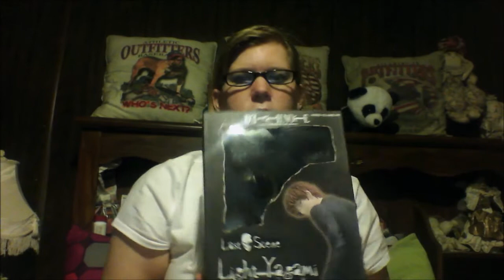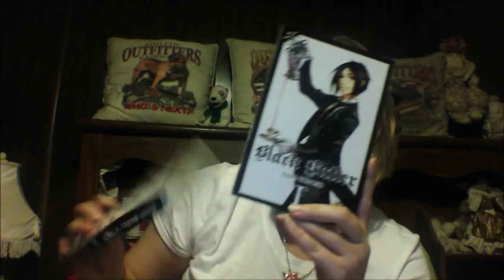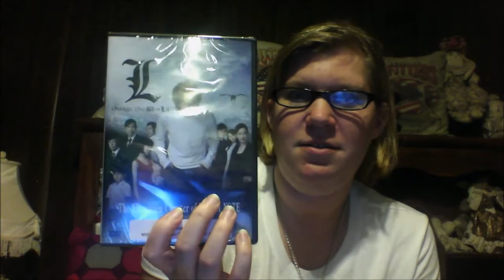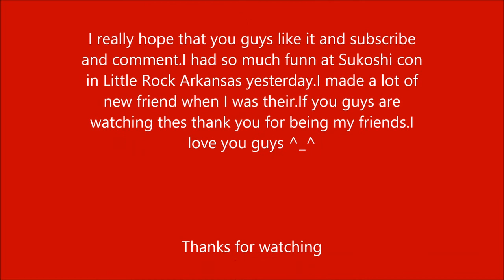Misty's weekly blog about my first time at a con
This video is about my first time at a con and about my new friends.As you guys know I whent to Sukoshi con in Little Rock yesterday on July 12th 20014 and let me tell you I had a lot of fun ^_^